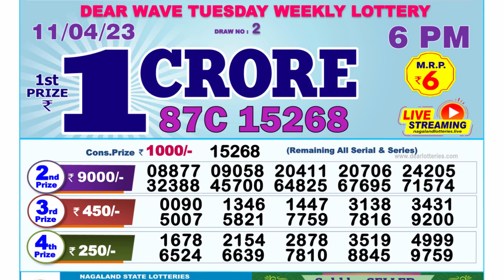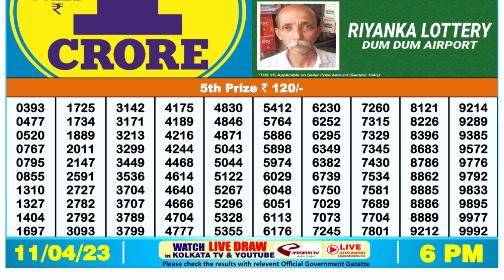🔴Dear Lottery Sambad Live 6pm today 11.04.23 Nagaland State Lottery Result